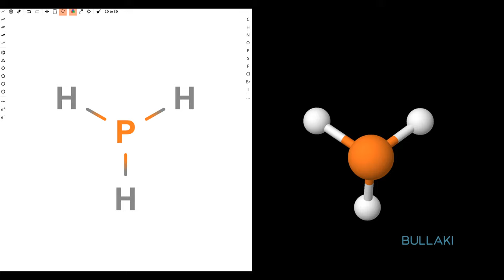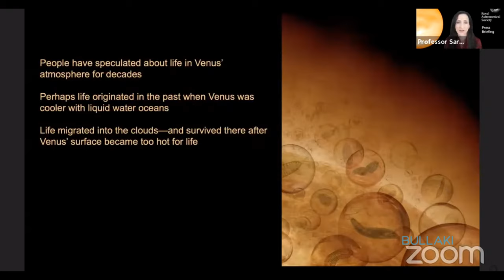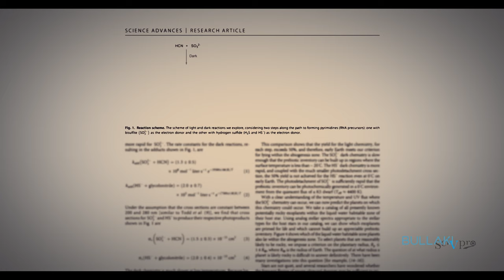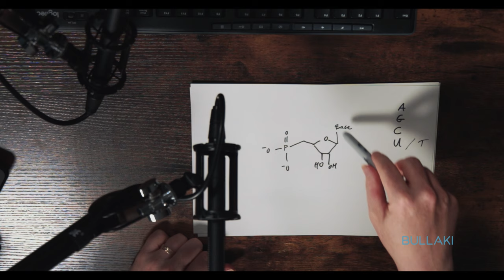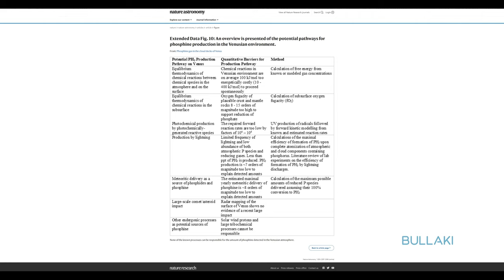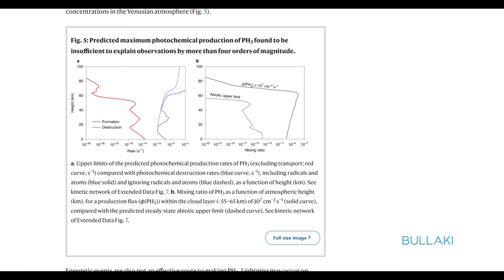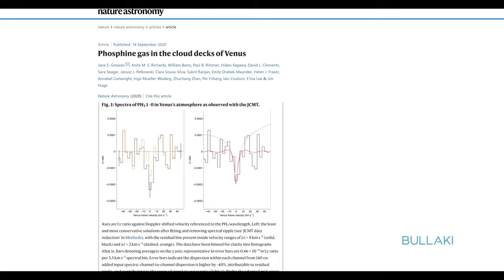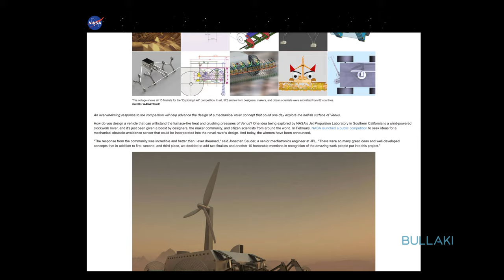Life on Venus? | Bullaki Science Podcast with Paul B. Rimmer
Is there Life on Venus? Dr Paul B. Rimmer is one of the scientists who contributed to the discovery of a potential biomarker (phosphine) in the atmosphere of Venus. In this Bullaki Science Podcast we explore what does this finding actually mean and go through the details of their publication ‘Phosphine gas in the cloud decks of Venus’.

Paul explains that we do not know any abiotic phosphine (PH3) production routes in Venus’s atmosphere, clouds, surface and subsurface, or from lightning, volcanic or meteoritic delivery. Paul explores the possibility that phosphine (PH3)  could either originate from unknown photochemistry or geochemistry, or, building upon a previous work by one of the co-authors of this work (Clara Sousa-Silva), from the presence of life. Finally Paul lays down a roadmap for future investigations to better understand the origin of phosphine on Venus involving a tandem work between laboratory measurements and ground-based telescope observations.

We also discuss the role of media and click bait news, which came out with titles suggesting life on Venus and extraterrestrial or alien life on Venus.

Summary:
0:00 – Summary of the finding
1:42 – Click bait articles
6:42 – Announcement of the finding
7:59 – Speculating on how life could be on Venus
11:27 – Preparing the community before the announcement
12:43 – Paul B. Rimmer
14:39 – Paul’s work on abiogenesis (origin of life)
23:13 – The story behind the Venus project
33:50 – Ways in which phosphine could be produced on Venus
41:42 – Phosphine lifetime
54:12 – Rovers to Venus
55:13 – Evidence of phosphine on Venus
57:38 – Phosphine as a biomarker
01:01:23 – Probes to Venus
01:03:29 – Interdisciplinary research funding
01:06:13 – Solar flares
01:09:36 – Aliens